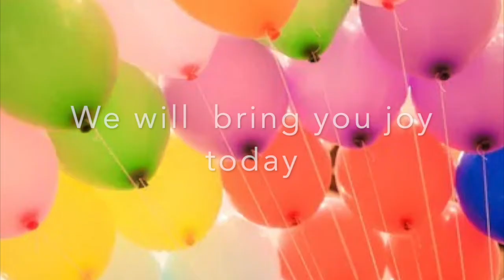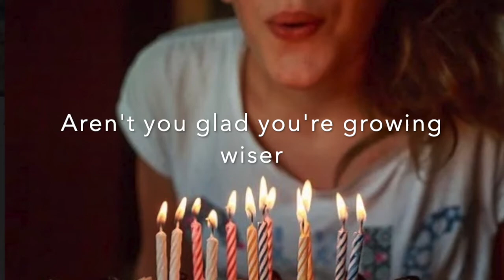HAPPY BIRTHDAY by Ed Magno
My friend, may I touch your heart on your birthday with this song.

Original Words and Music by Perfecto Idilio H. Magno, a.k.a. Ed Magno
Member, Filipino Society of Composers, Authors, and Publishers (Filscap)